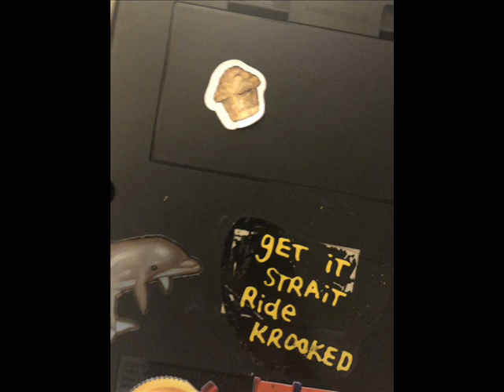james matthew - skyping_with_m_deline_off_3rd_floor_